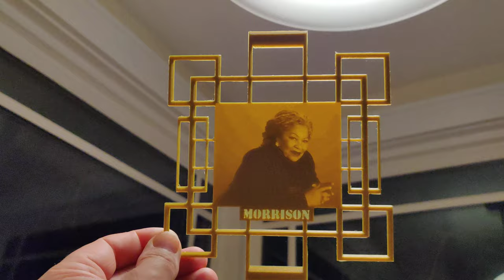Morrison Lithophane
Lithophane honoring Pulitzer and Nobel winning author Toni Morrison. Used Tinkercad's Codeblocks for frame.